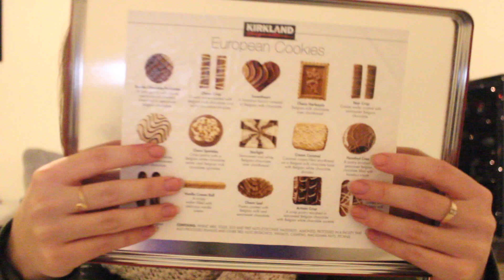ASMR Eating CRUNCHY Christmas Chocolates! 🍫🍬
Hello and welcome back! Today I will be eating a random assortment of Christmas chocolates! Let me know what you think and what you'd like to see next!

All videos 30 mins or less cost only $10. :)